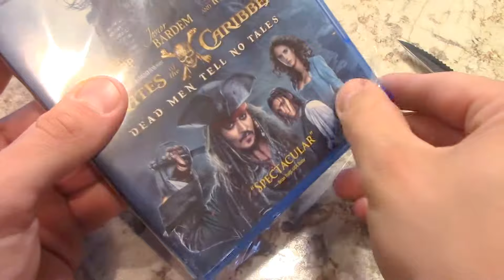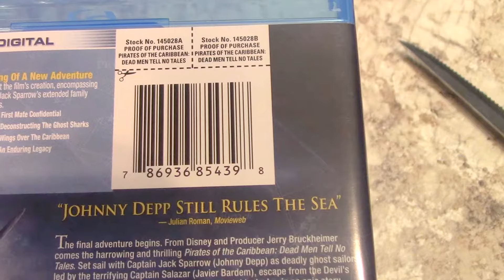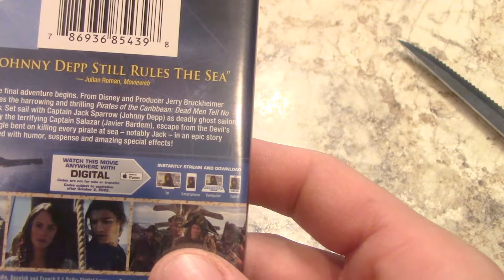Pirates Of The Caribbean Dead Men Tell No Tales On Bly Ray, DVD And Digital HD